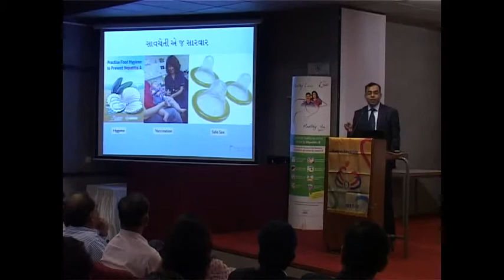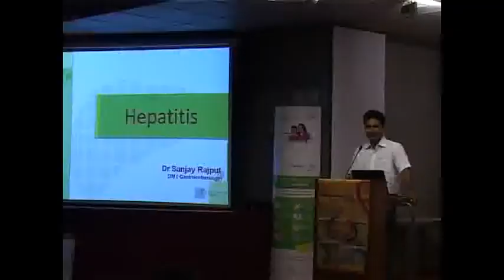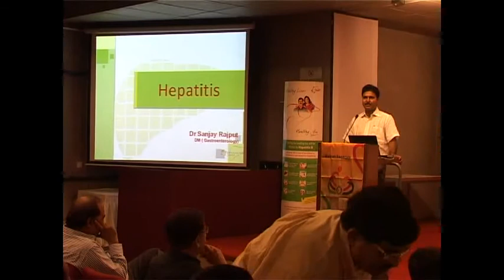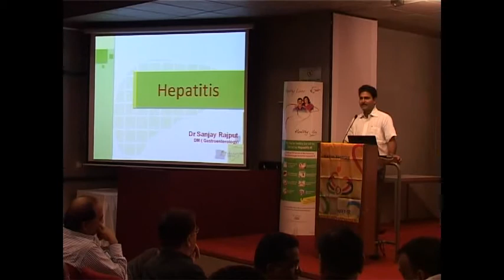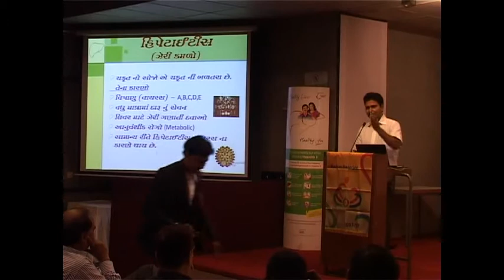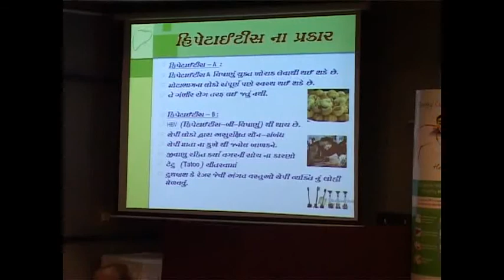Swastha Liver Abhiyan Part 2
Swastha Liver Abhiyan Part 2 - World Hepatitis Day 2011 - AMA Ahmedabad